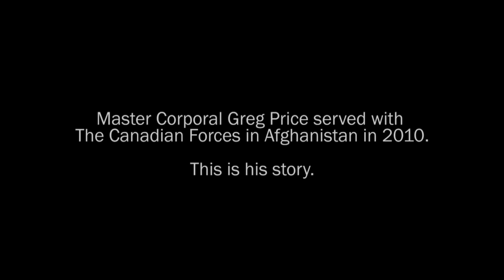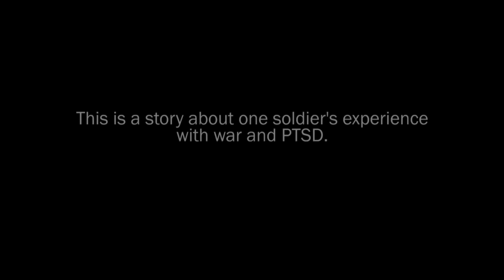Canadian Military Documentary - Hell's Half Acre (trailer)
Hell's Half Acre : War, PTSD and Back is a documentary currently in production about the experiences of one Canadian soldier in the Afghanistan conflict.
Master Corporal Greg Price, of Barrie, Ontario, served as a Preventive Medicine Technician with the Canadian military contingent in Afghanistan in 2010.